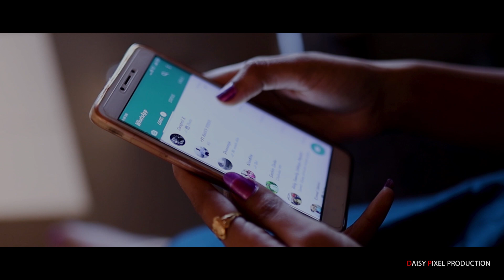Marathi Pre-Wedding | Swarg Ha Nava | Renuka & Swapnil | True Story | 2021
"Best wishes on this wonderful journey, as you build your new lives together."

 "It's your story make it awesome with Daisy Pixel Production"

Candid Wedding Photography,,Traditional Photography & Cinematography,Portfolio Management,save the dates ideas and lots more.

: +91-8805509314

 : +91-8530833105